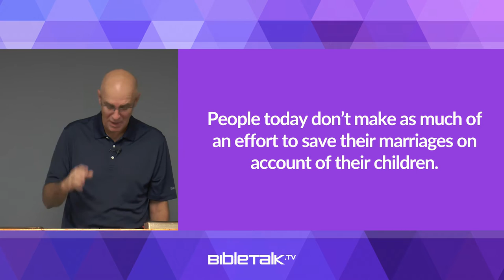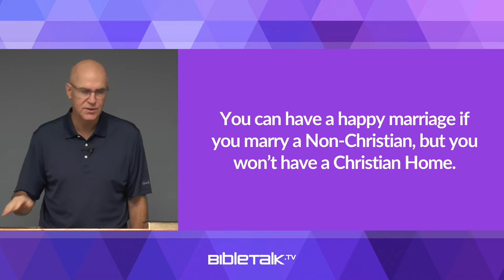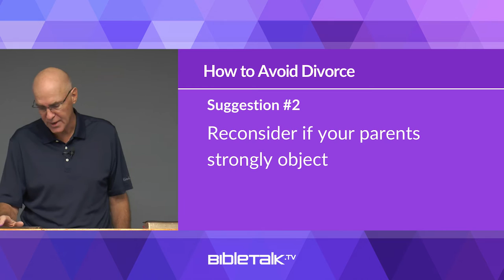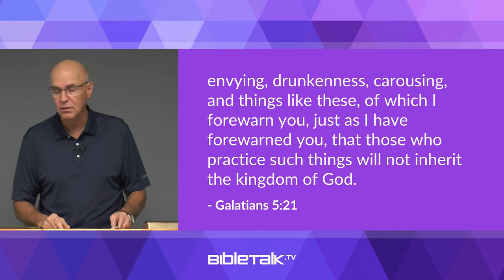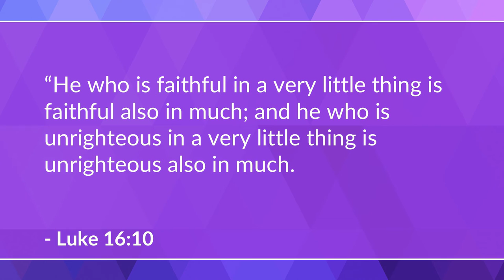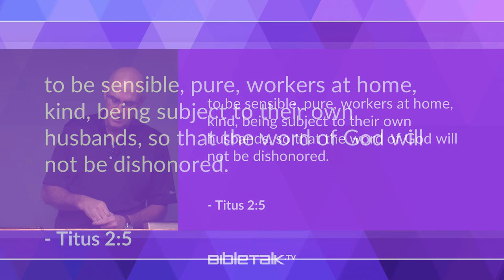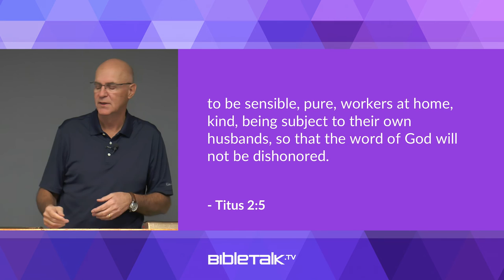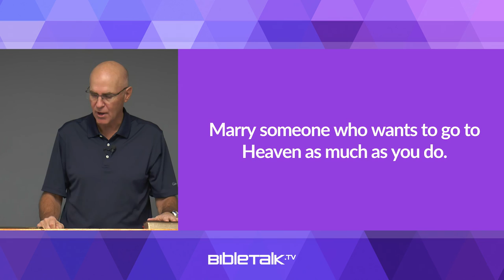Divorce Busters - Part 1: Preventing a Divorce – Mike Mazzalongo | BibleTalk.tv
In this lesson, Mike gives seven suggestions to single people to help them find the right marriage partner.